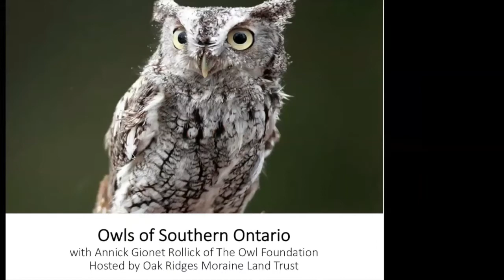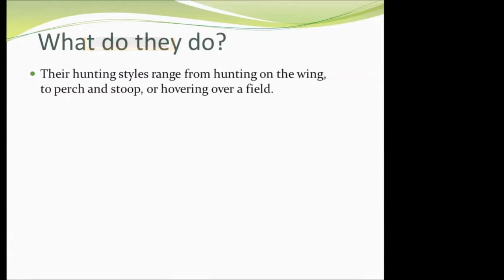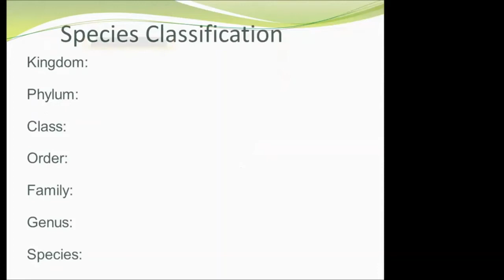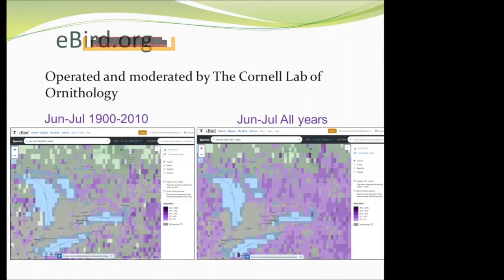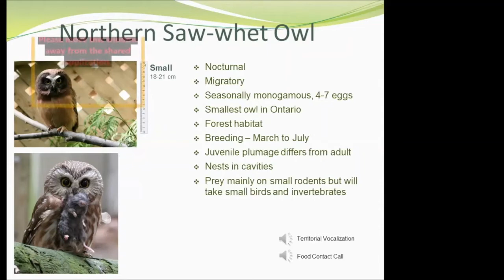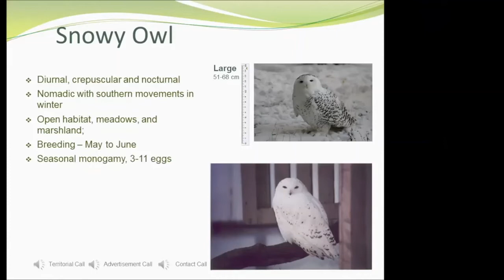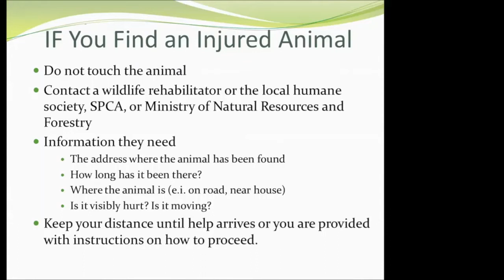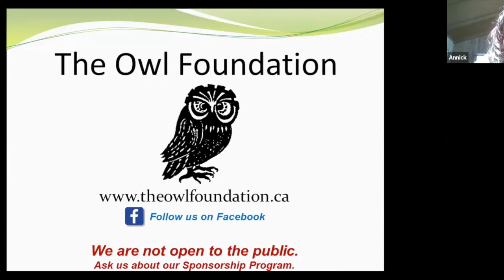Owls of Southern Ontario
Learn more about Southern Ontario's owl in this webinar recording with The Owl Foundation.